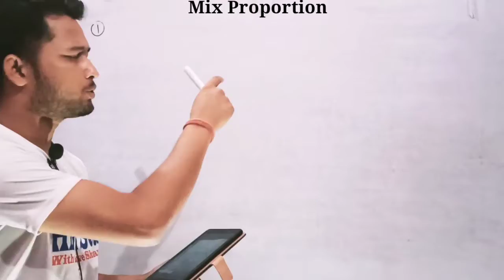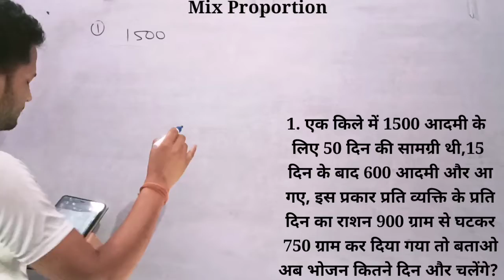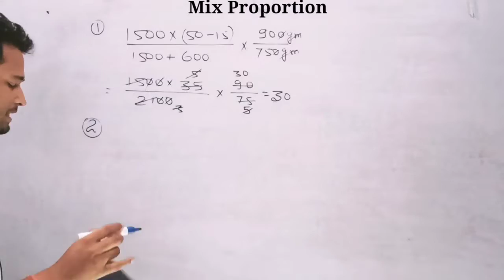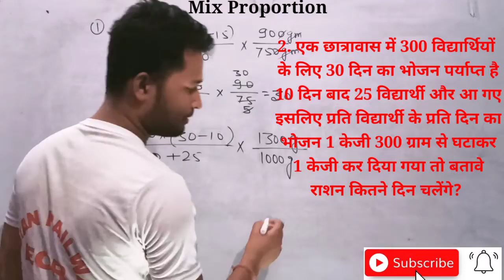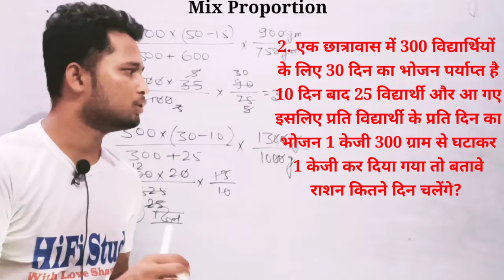Mix Proportion|Mix Proportion problems Shortcuts tricks|Rrb NTPC|Rrb group d|SSC-GD tricks etc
Mix proportion Problems tricks depth concept

Mix proportion problems shortcuts tricks

Mix proportion tricks for ssc gd

Mix proportion tricks for rrb Group-D maths

Mix proportion tricks for rrb NTPC maths

maths tricks

HiFistudy with love sharma

chain rule problems tricks

scc matha ssc je maths ssc gd maths ssc mts maths ssc chsl maths ssc cgl maths rrb maths rrc maths railway maths group d maths group c maths technician maths alp maths locopilote maths drcc maths dmrc math bssc maths upssc maths jssc maths mpssc maths delhi Police maths up police maths jharkhand police maths upsi maths bihar police maths jharkhand police maths teacher maths students maths girl maths boy maths asam police maths itbp maths crpf maths cisf maths army maths gd maths asam police maths asaam rifels maths all competitive maths iti maths diploma maths btech maths maths fun maths mems math jokes math masti maths trick basic maths tricky maths maths concept trigo maths